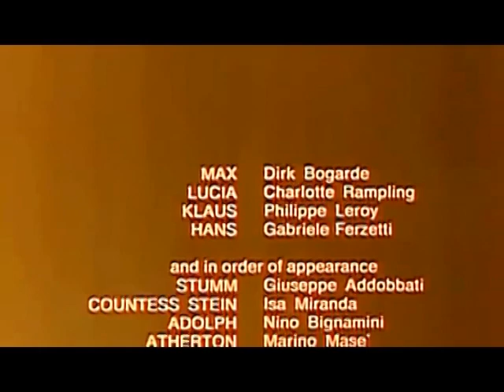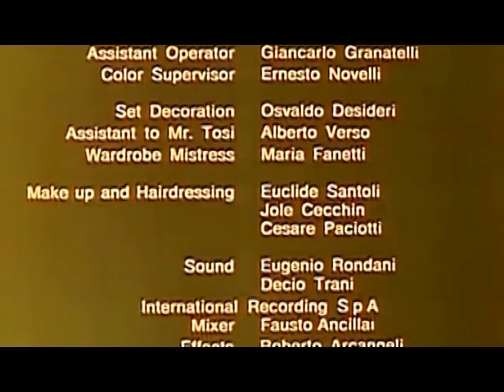The Night Porter Theme Music at the end of the film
It's the Night Porter music at the end of the film...